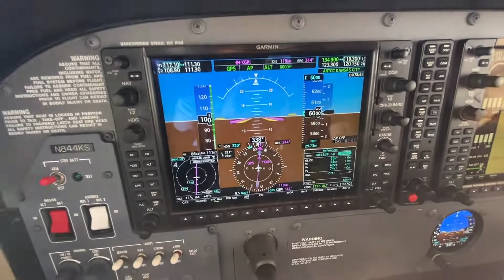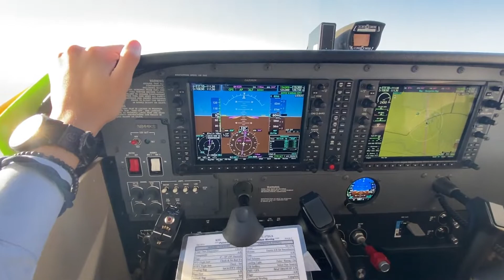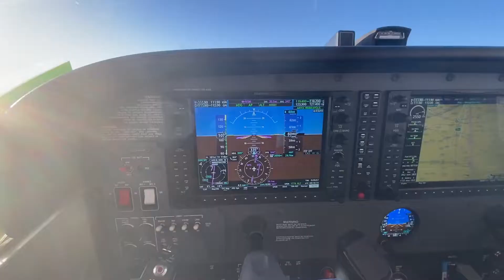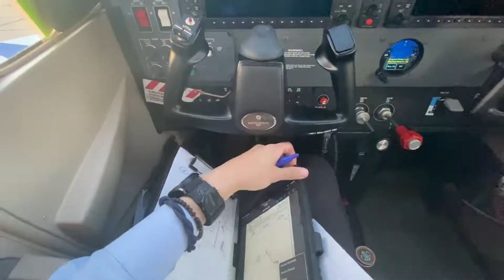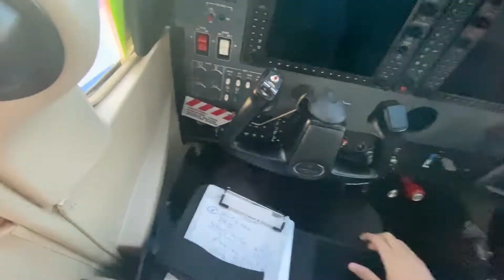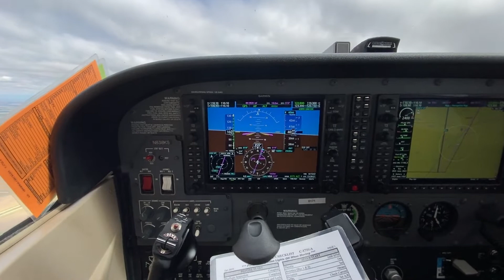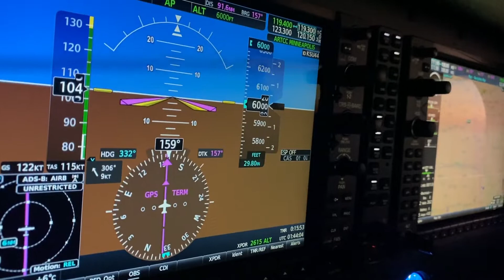*INSTRUMENT RATED!!* اخذت رخصة طيار بأجهزة الملاحة والحمدلله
أتمنى المقطع نال على اعجابك, لاتنسى تقييم المقطع وأي تعليق, سؤال, او استفسار تكتبه في التعليقات.
حاب تدعم القناة؟